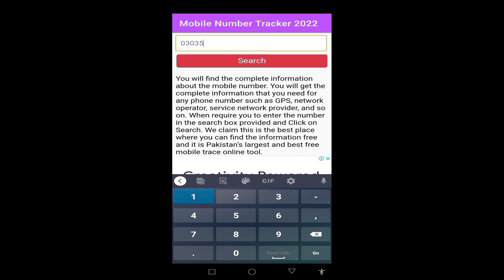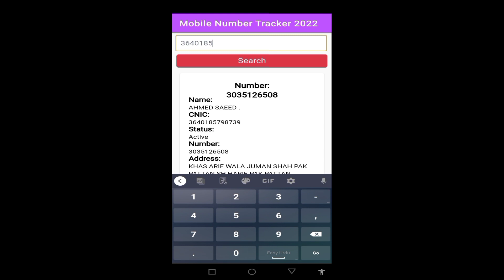How to Check Number of Mobile SIMs Issued Against Your CNIC | sim data |CNIC SEARCH | mix and max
You will find the complete information about the mobile number. You will get the complete information that you need for any phone number such as GPS, network operator, service network provider, and so on. When require you to enter the number in the search box provided and Click on Search. We claim this is the best place where you can find the information free and it is Pakistan’s largest and best free mobile trace online tool.We always try to keep updated with the correct information from different reassures. It’s not an easy job but we try to get as much information as we can so our database is updated and fresh. So anyone from any area, when come to our tool, can easily find the information. We also make sure to ask users before using their information and check the validity of the information by using their respective telecom operators.
On our web, you can read more interesting content about online earning, business guides, and more much. The internet rush has also made online earning easy. You can earn through websites, blogging, freelancing, data entry jobs, and other ways. But do you know some best earning apps in Pakistan that give you cash on shopping, completing surveys, playing games, watching videos, and much more? Vist our website and read our blogs related online earning. Thanks!